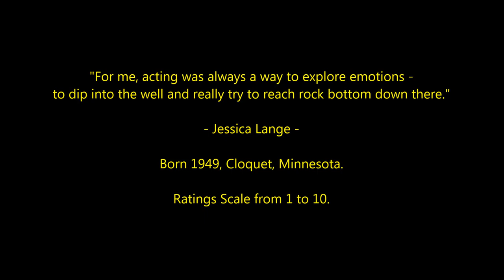Jessica Lange - Top 30 Highest Rated Movies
Countdown to Jessica Lange's highest rated films 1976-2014.
Oscar Winning Actress.